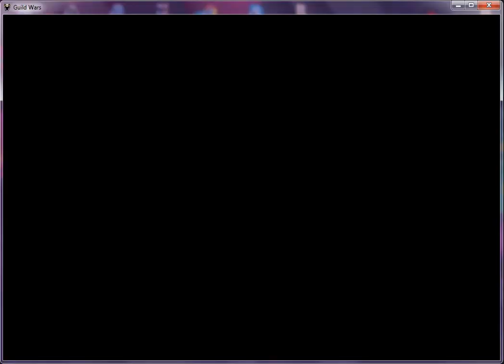2ieme épisode sur GUILDWARS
yolo on se retrouve pour mon deuxieme episode de guildwars